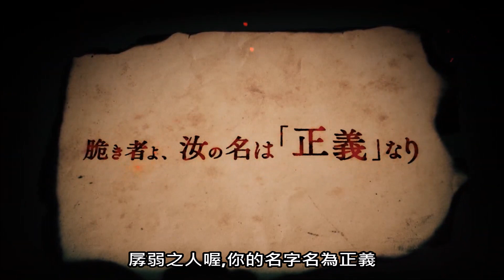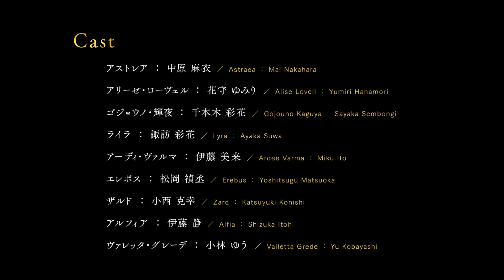【地錯憧憬】 三周年阿斯特莉亞．紀事錄完整語音PV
大家一定覺得我很晚才發吧？因為忙著做其他事……很趕！
因此匆匆聽過，有聽錯的地方請見諒，不保證有全聽對